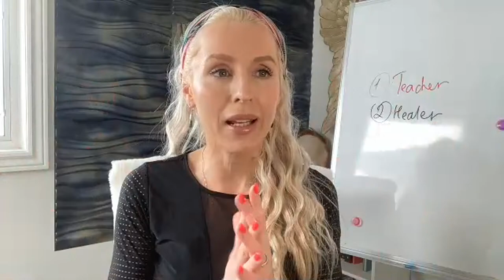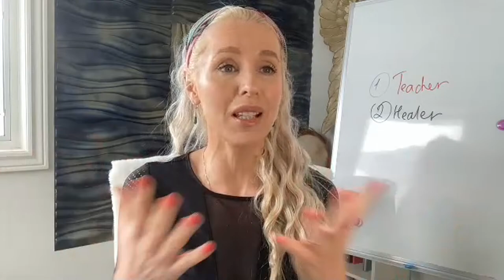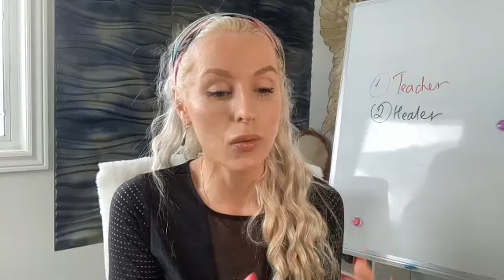Are you a HEALER or a TEACHER? Soul Contracts